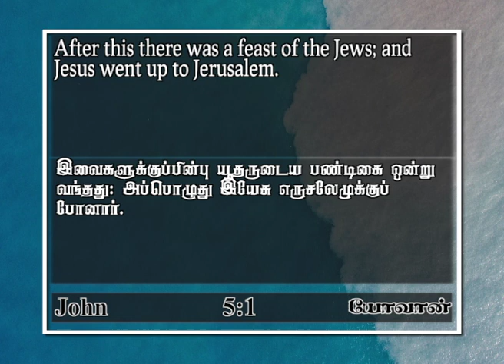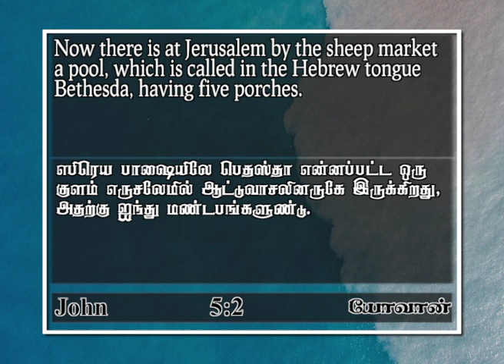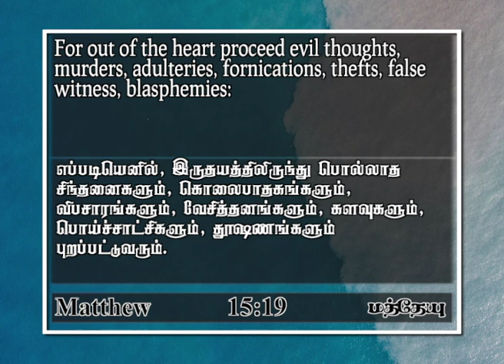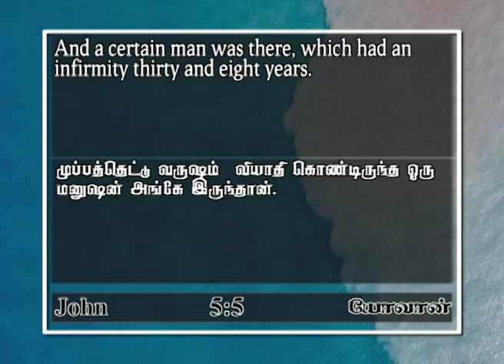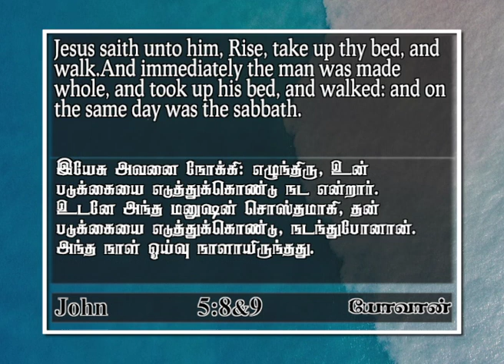Healing in Bethesda | John 5 : 2 | John Daniel